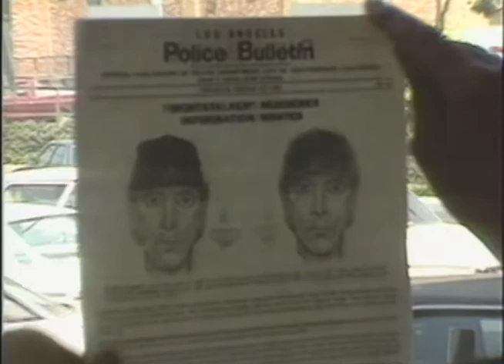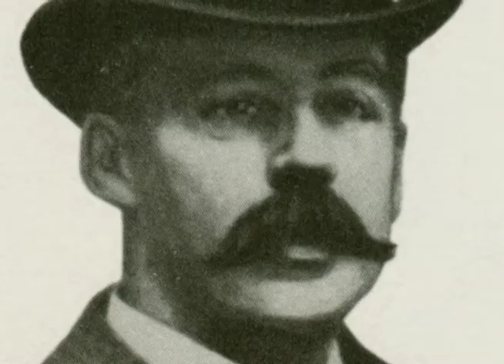Becoming Evil: Cult of Personality - Why Serial Killers Kill (Full Episode)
There is a darkness in humanity that has manifested itself in a lust for blood throughout the ages.  The Old Testament and ancient myths catalog murder and revenge as part of the fabric of life.  Cain slew Abel; Romulus slew Remus. Unleashing the beast within is a possibility for all of us. The decision to kill from passion or pre-meditation has often defined our world...past, present and future.

Explore the cases of Ted Bundy, John Wayne Gacy, Charles Manson, and more.

Genre: True Crime, Documentary
Released: 2020

***This film is owned and operated by Alliance Entertainment, LLC | Distribution Solutions.

If you believe there are copyright issues with any content, we ask that you please contact us via email at & we will address your questions promptly. movieSPREE is a division of Alliance Entertainment, LLC and is operated by Distribution Solutions.